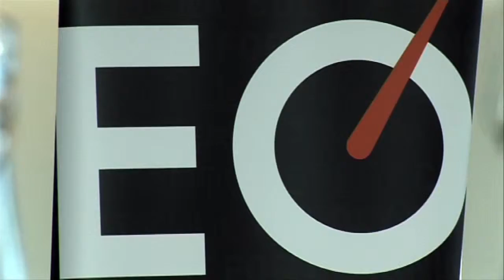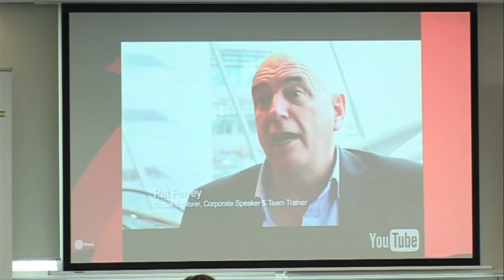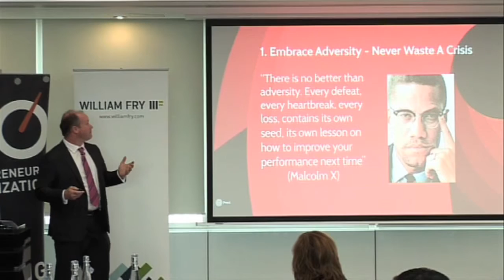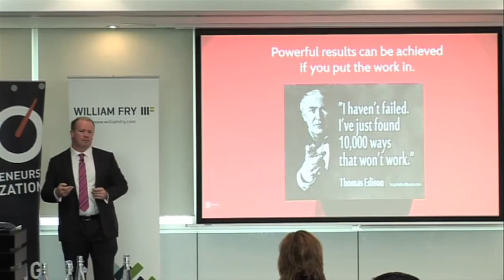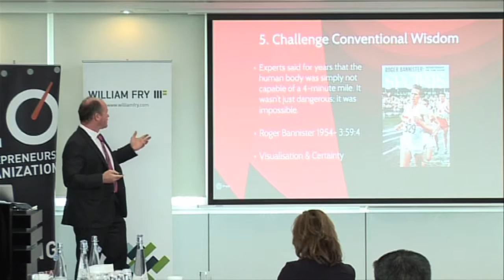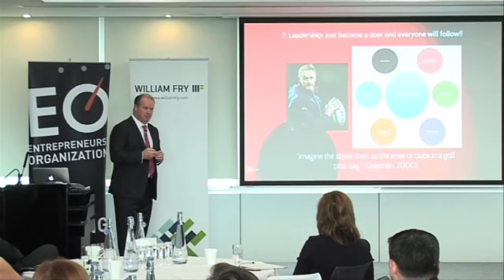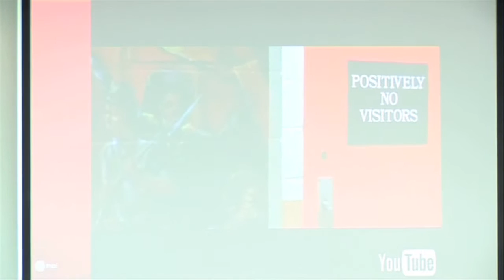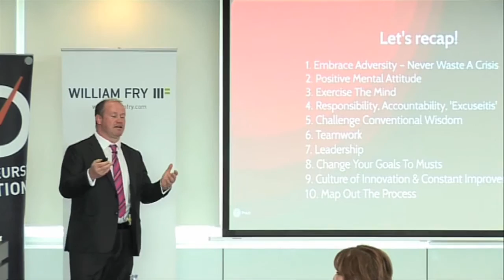EO IGNiTE | Frankie Sheahan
Frankie Shearan's speech at Entrepreneur Ireland's IGNiTE Event.